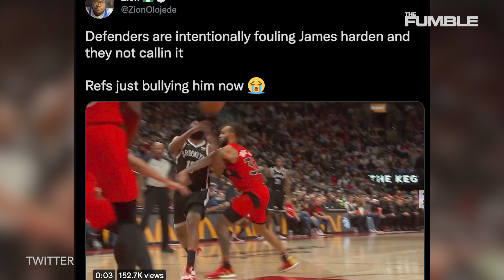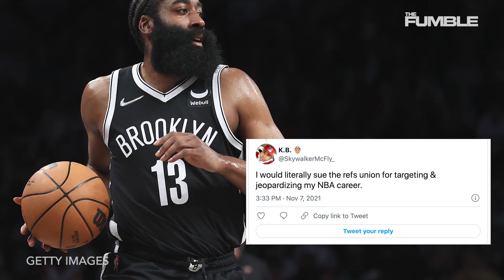Fans SLAM Referees For TARGETING James Harden With No Foul Calls During Some Very OBVIOUS Plays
We know that James Harden is the poster boy for these new rules.  But these no calls he is getting are becoming ridiculous and fans are noticing.